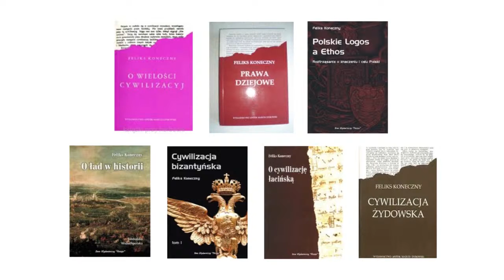Psychocybernetyczne i Socjocybernetyczne Metody Oceny Prawdziwości Informacji - doc. Józef Kossecki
Archiwalny Wykład NAI Pt: Psychocybernetyczne i Socjocybernetyczne Metody Oceny Prawdziwości Informacji - doc. Józef Kossecki